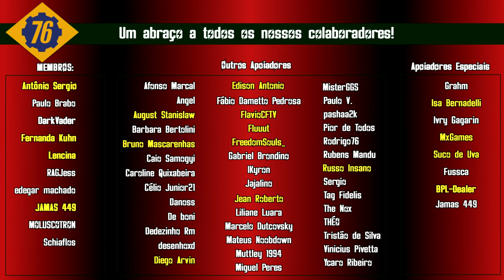Testei Fallout 76 Na RTX 4060 e o resultado foi...Inexplicável kkkkkkkkk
Compre Fallout 76 na Steam por este link e apoie mais ainda nosso trabalho!

Acompanhe nossas lives aos sábados! (sempre ao final da tarde ou perto de horário do almoço em caso de update)

Conheça também o meu trabalho como escritor de literatura medieval fantástica:

Minha máquina:
Monitor 1 : Gamer UltraWide LG 26WQ500-B 25,7” - Full HD 75Hz IPS
Monitor 2: Monitor Philips 21,5" - LED FULLHD 60Hz
Processador: Intel Core i5-10400f
Memória Ram: 2x Fury Ddr4 Preto 8gb 1 Hyperx 2666
Placa de Vídeo: RTX 4060 EAGLE OC Gigabyte NVIDIA GeForce
Disco Sólido: 2x SSD Adata Ultimate SU630 ASU630SS-480GQ-R 480GB
Placa-Mãe: MSI B560M PRO-E
Fonte: GameMax GP-750 750W
Microfone: Microfone Fifine A6v Ampligame
Câmera: webcam 1080 full hd 1080p (Ali express)
Gabinete Gamer Pichau Apus Black, Mid-Tower, Com 3 Fans, Preto